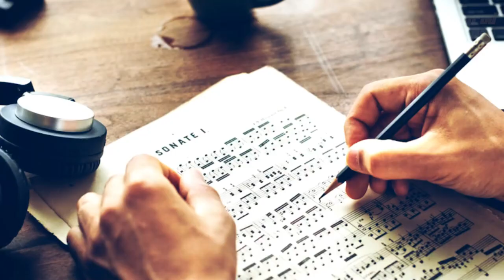Jawan | 41 Interesting Facts | Shahrukh Khan | Atlee | Sanya malhotra | Nayanthara | Raj Vardhan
BTS 1000 Jawan teaser: Shah Rukh Khan goes pan-India in Atlee’s action-packed thriller.
Shah Rukh Khan's next Jawan, to be directed by Atlee, was announced. SRK's last starring role came in 2018's critical and commercial disappointment Zero. He is now planning a major comeback, with three films lined up. Red Chillies Entertainment on Friday announced Shah Rukh Khan’s new film, Jawan. Directed by Atlee, the action-thriller has reportedly been in production for a while now, with several set leaks making their way online. This is the third new Shah Rukh film to be announced this year, following Pathaan and Dunki. Jawan will be released on June 2, 2023. Here are some of the Interesting  facts about Lion movie Starring Shahrukh khan,  Sanya malhotra and Nayanthara.

0:00 intro
0:55 Kya on location nahi ho raha movie ka shoot?
1:10 Kaha dikhegi Lion ki pehli roar?
1:45 Kon hoga movie mein song artist?

Lion is a Bollywood action-drama mainly starring Srk and directed by Tollywood director Atlee. The movie stars Shahrukh Khan and Nayanthara in the lead roles along with many other actors of bollywood. This is sort of a secret project of SRK which is now leaked and hopefully we will be seeing it in the upcoming year. The movie also marks the debut of famous tollywood actress Nayanthara in Bollywood.

After Nayanthara, Sanya Malhotra joins cast of Atlee’s Shah Rukh Khan starrer; film to feature massive ensemble cast.

Just last month, Bollywood Hungama had reported that Nayanthara had joined the cast of ace Tamil film director Atlee’s Shah Rukh Khan starrer. Now we hear that joining them will be Dangal girl Sanya Malhotra. Interestingly, Sanya will not be the last member to join the cast, instead we hear that the yet untitled venture will feature a massive ensemble cast.

As per reports, Atlee’s film is said to be a masala potboiler that will not only feature some big names from Bollywood alongside Shah Rukh Khan, but will also see some heavy weight names from the South film industry as well. As for Sanya Malhotra’s role in the film, while Nayanthara will feature as the leading lady alongside Shah Rukh Khan, Malhotra will be seen in a rather crucial role as one of the principal characters. Currently, the actress has been locked for the film with minor details being worked out.

Description: Lion is a Bollywood action-drama mainly starring Srk and directed by Tollywood director Atlee. The movie stars Shahrukh Khan and Nayanthara in the lead roles along with many other actors of bollywood. This is sort of a secret project of SRK which is now leaked and hopefully we will be seeing it in the upcoming year. The movie also marks the debut of famous tollywood actress Nayanthara in Bollywood.

Must watch -

Writer- Prarthana
Editor -Hrithik

Thumbnail
कब से दिखेंगे SRK और Nayanthara saath?